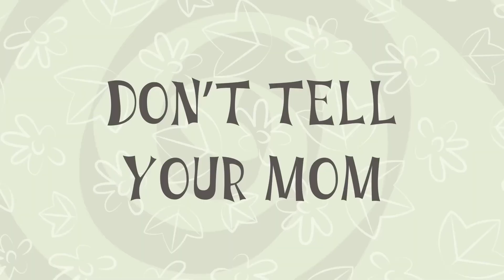The Crackpet Show: Happy Tree Friends Edition Announce Trailer | Xbox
Happy Tree Friends are back!

Remember those rebellious days when parents forbade us from watching this cute cartoon, and we had to sneak around? Well, guess what?
Now you can embrace the legendary cruelty and humor of the iconic cartoon as you play your favorite characters in The Crackpet Show: Happy Tree Friends Edition!

Get ready to unleash chaos, earn fame, and have a blast on September 27th!